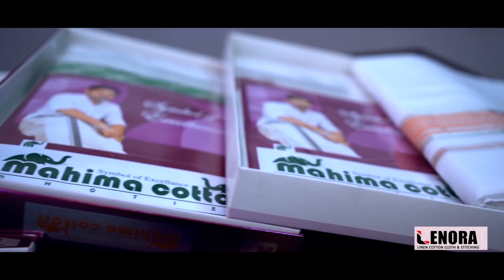എം.ഇ.എസ് വണ്ടൂർ യുണിറ്റ് കുടുംബ സംഗമം|MES Wandoor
എം.ഇ.എസ് വണ്ടൂർ യുണിറ്റ് കുടുംബ സംഗമം.

വാർത്തകൾക്കും പരസ്യങ്ങൾക്കും.